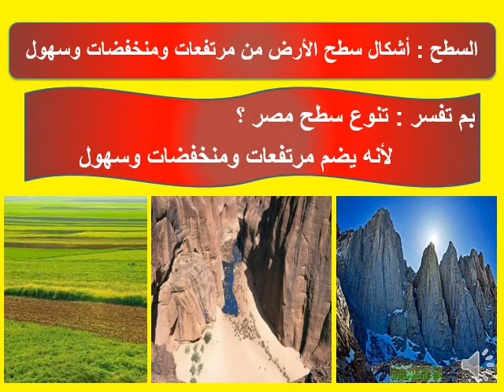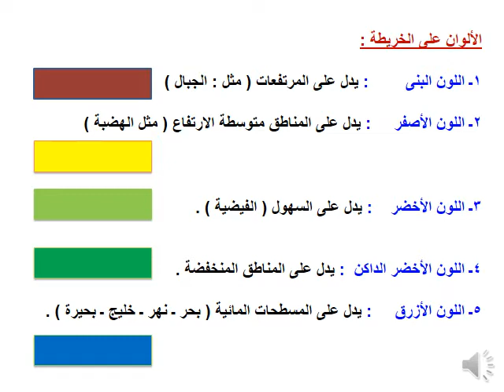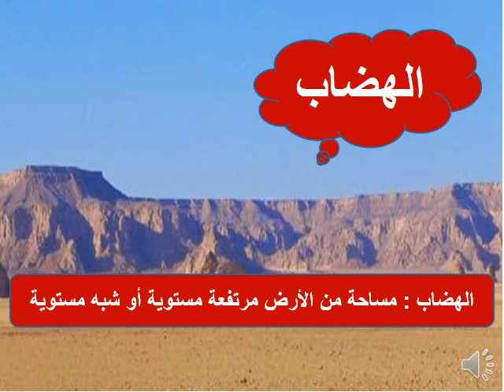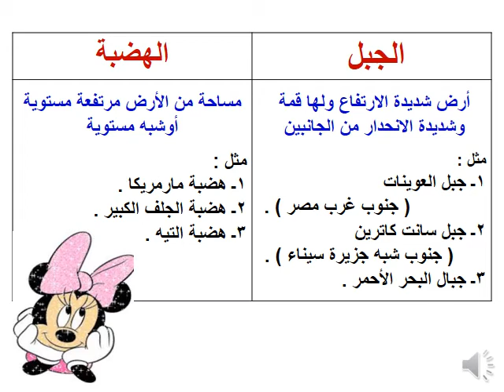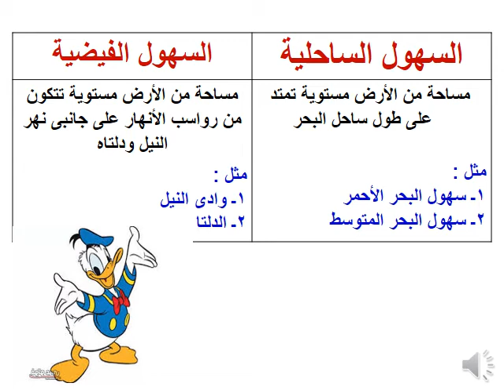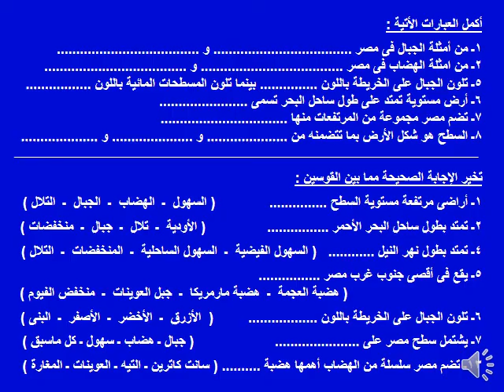مظاهر السطح الصف الرابع الإبتدائى